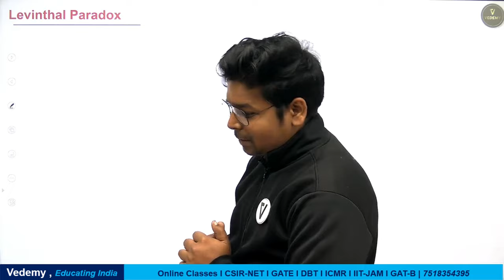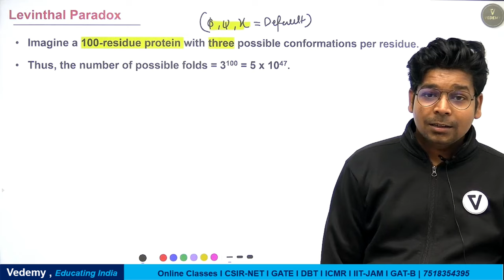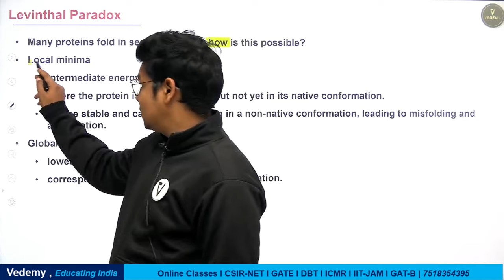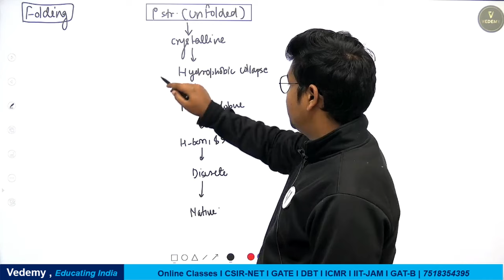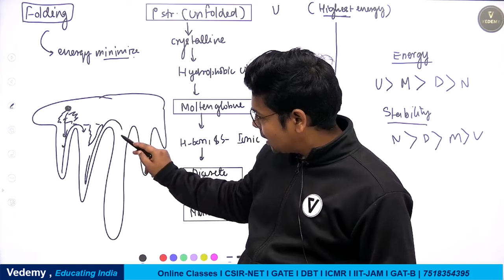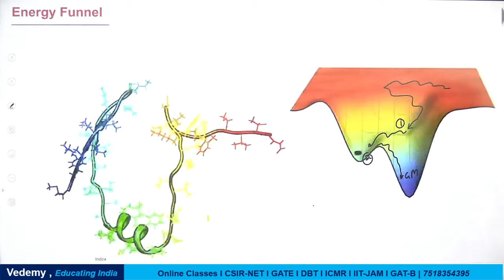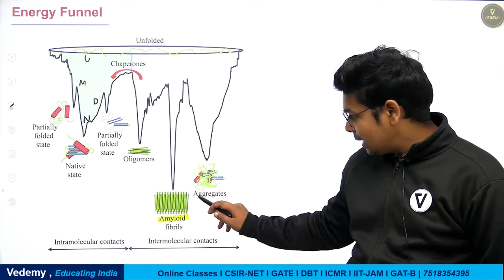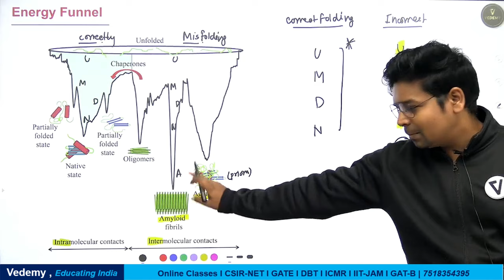Levinthal Paradox | Biochemistry | Virendra Singh | CSIR | GATE | DBT | ICMR | IIT JAM | CUET PG